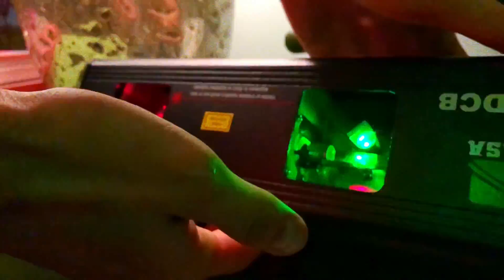Brad Walsh - "On One Tonight"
Music video for "On One Tonight" from Brad Walsh's 2019 album ARTBREAK, available now at all digital retailers.

Dancer: Matteo Fiorani (@matteofiorani)
Directed, filmed, and edited by Brad Walsh (@bradwalsh)
Some effects by Austin Newman
Makeup by Anna Hafner (@annahfaner)
Choregraphy by Matteo Fiorani